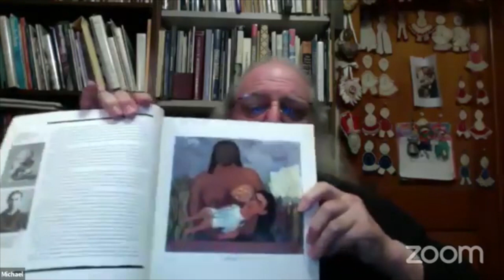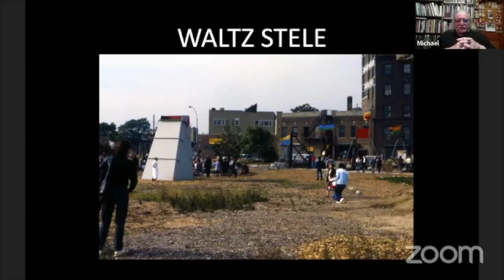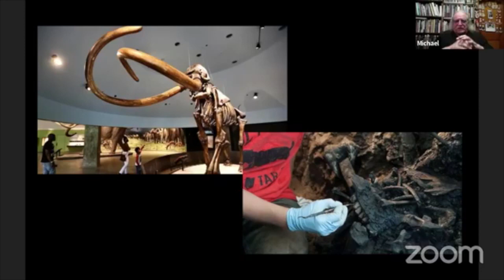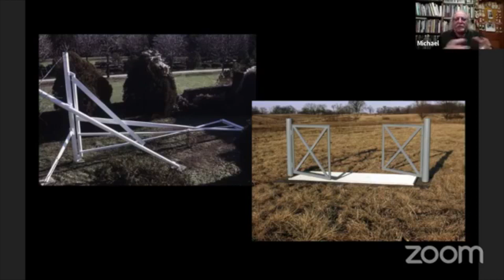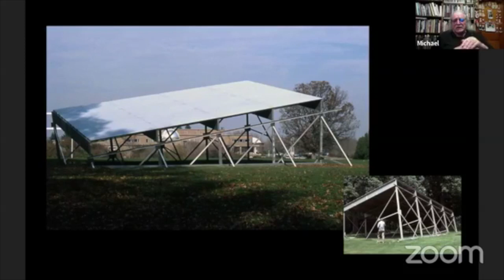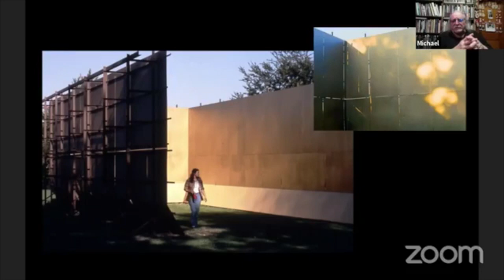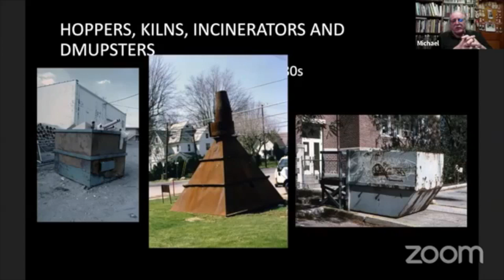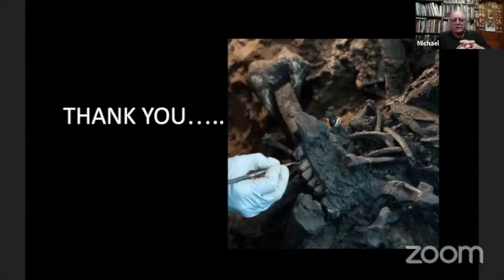International Sculpture Day with John Sauve and Michael Hall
Two arts organizations in Northern Michigan are uniting again in digital-celebration of International Sculpture Day, an annual worldwide event organized by the International Sculpture Center.
Dennos Museum Center and Michigan Legacy Art Park will co-host a live conversation between two talented Michigan sculptors who will engage in a lively conversation about craft, process, and the big picture. Pour a cup of coffee, sit back and follow this unique chance to explore this fascinating medium.

John Sauvé, born in 1963 in Detroit, is an American artist and arts educator. His medium is sculpture and printmaking and has achieved national and international recognition. He was awarded a grant from the Marc Ecco Foundation for his work Man in the City, the first public sculpture exhibit installed on the Highline in New York City. Sauvé studied art history at Michigan State University. After finishing his studies, he spent a year traveling through Europe continuing his education in art history. He then returned to Detroit to work for the Michigan Commission on Art in Public Places where he oversaw the installation of public art for the Percent for the Art Program. He concluded his studies with a degree in Arts Administration at Michigan State University.

Sauvé references philosophy, literature and history by approaching the human figure with an idealized representation. Borrowing from Heidegger’s concept of “Dasein”, Jung’s interest in the shadow and the Faustian Legend, Sauvé’s sculpture is as much about the figure as the shadow it cast. This relationship highlights his interest in the question of being and the covenant the individual will make to exist. Sauvé challenges the viewer by presenting the figure in public spaces utilizing the environment as a way to question what it means to existence and relationship between the individual and the collective.

Michael D. Hall is a sculptor best known for his large-scale, metal works. He received his M.F.A. from the University of Washington in 1964. Working primarily in constructed steel and aluminum, he began exhibiting in the 1960s, and was closely associated with the monumental sculpture and public art movements of the 1970s and 80s. Hall held teaching posts at the University of Kentucky and the Cranbrook Academy of Art in Bloomfield Hills, Michigan, among others.

Solo exhibitions of his work have been mounted at Vanderbilt University, Dag Hammerskjold Plaza, Detroit Institute of Arts, Kent State University, Georgetown University, Art Gallery of Windsor, and the Detroit Scarab Club. Selected museums with Hall’s work in their permanent collections include Cranbrook Academy of Art Museum, Detroit Institute of Arts, Princeton University Art Museum, Jacksonville Art Museum, J.B. Speed Art Museum, Milwaukee Art Museum, and the Dennos Museum Center.
In addition to his art making and teaching, Hall is a noted author, collector, critic and curator whose areas of expertise include American folk and self-taught art, and American Regionalist art of the 1930s, 40s and 50s.
Hall lives in Hamtramck, MI with his wife, artist Pat Glascock.

Michigan Legacy Art Park is a nonprofit arts organization founded by internationally acclaimed artist David Barr in 1995 to enrich lives through experiences that connect art, nature, and Michigan’s history. Contemporary Art comes to life in the park’s permanent collection of almost 50 works, located in the midst of a 30-acre forest preserve. The Art Park hosts thousands of visitors and students each year, features miles of trails, world-class concerts outdoors, art and nature workshops, and extensive education programs. It is open every day of the year.

The Dennos Museum Center seeks to engage, entertain and enlighten its audiences through the collection of art, and the presentation of exhibitions and programs in the visual arts, sciences and performing arts. Located at Northwestern Michigan College, the center is a premier cultural facility in northern Michigan offering a dynamic array of exhibitions and programs in the visual arts, sciences and performing arts. Opened in 1991, the Museum Center features three changing exhibit galleries and an elegant sculpture court; a unique hands-on Discovery Gallery and a renowned Inuit Art Gallery.